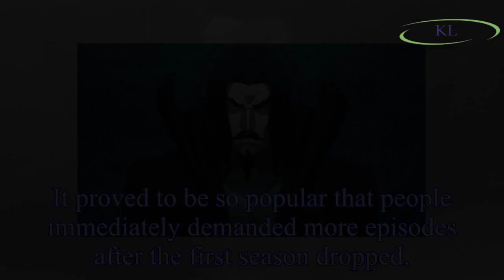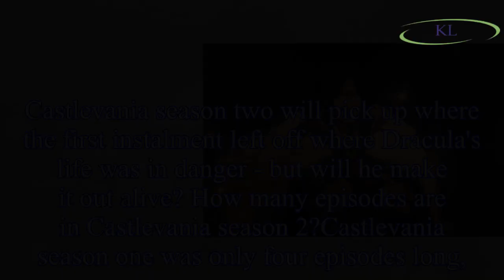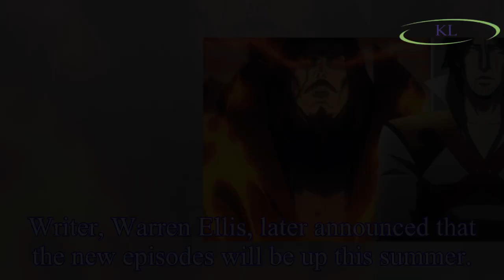Castlevania season 2 Netflix release date, trailer, plot: When is the new series released?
When will Castlevania season 2 be released on Netflix?Netflix hasn't confirmed when season two will air as yet and it's almost been a year since the first season of Castlevania landed on the streaming